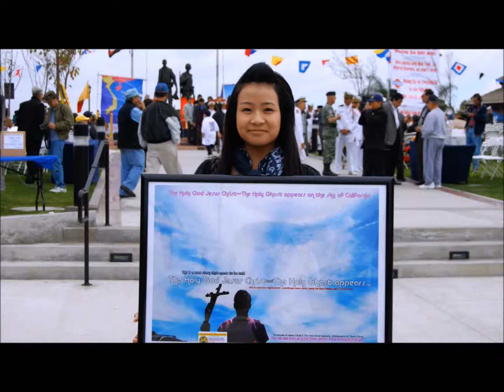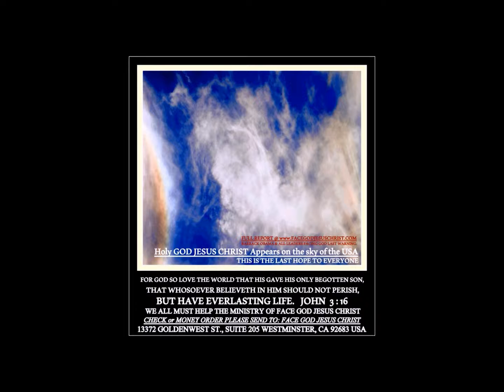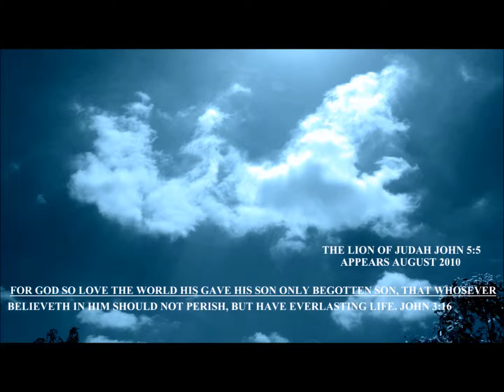good 3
Description